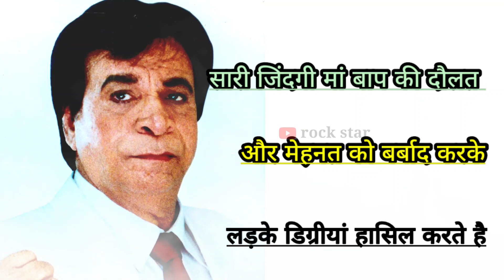kader khan🔥Emotional💯Dialogue by Kader khan on education || Kader khan what's app status